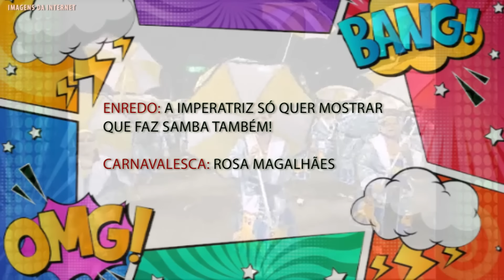OS 50 ANOS DA IMPERATRIZ EM 2009: COLOU OU NÃO COLOU?